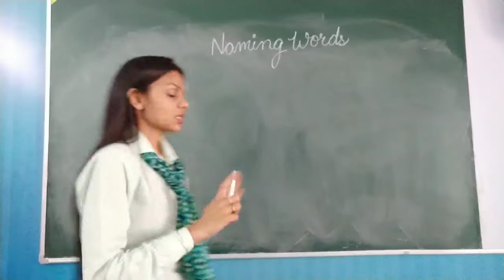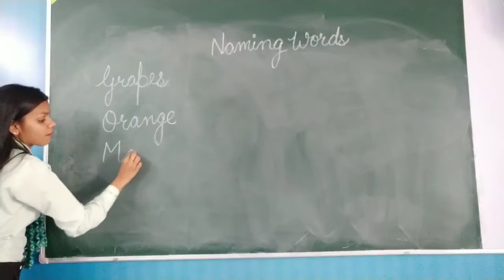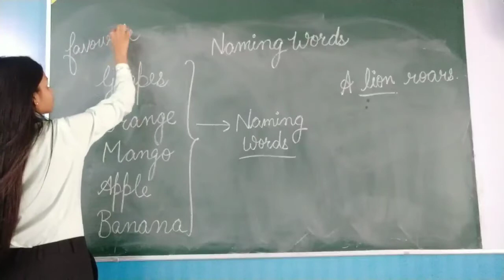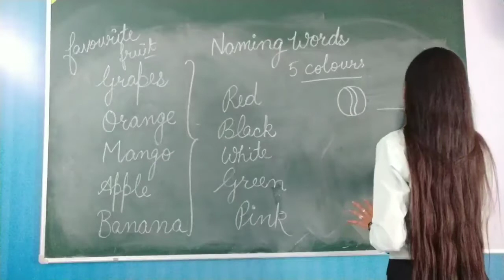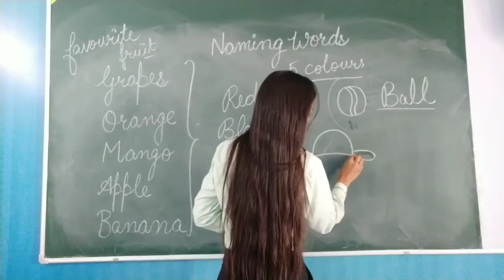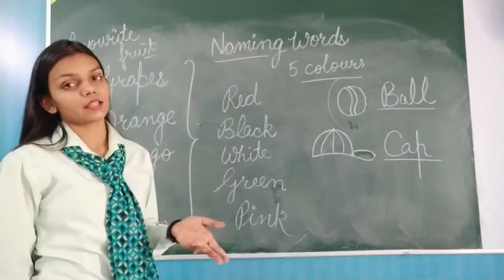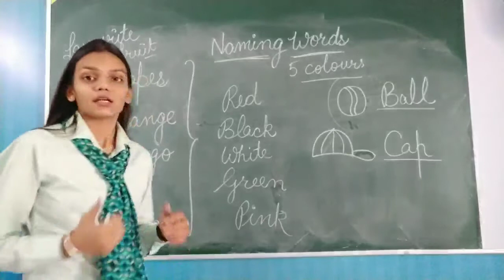Grade 1 /English Grammar/ Naming Words /30 April